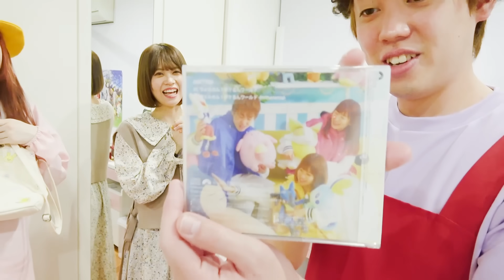いらっしゃいませ〜！ママと一緒にホテルごっこ♪ポケるんファミリーで店員さんなりきり♪【寸劇】